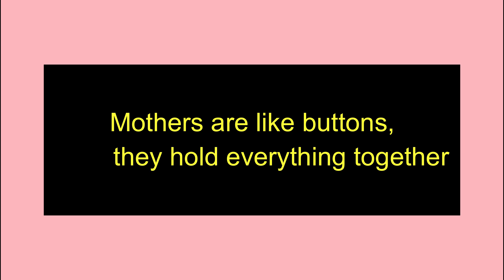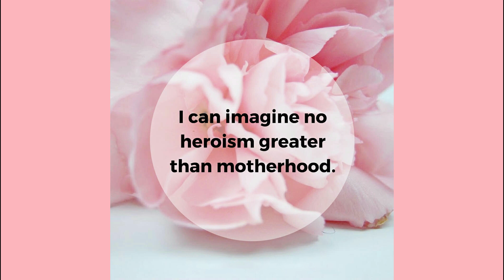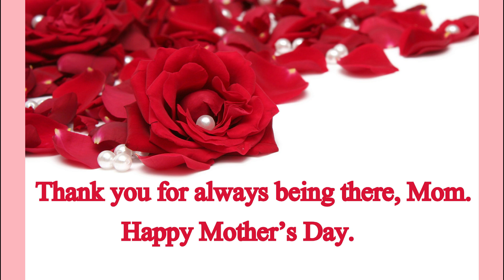A REAL Mother Story in Telugu || MY Opinion On Mothers || Mother's Day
Happy Mothers Day to all Wonder full, Lovely, Mothers in the World, Amma,  Your the One Who Sacrifices every thing for her children's, Your are the Amazing, Strong, Selfless in the World